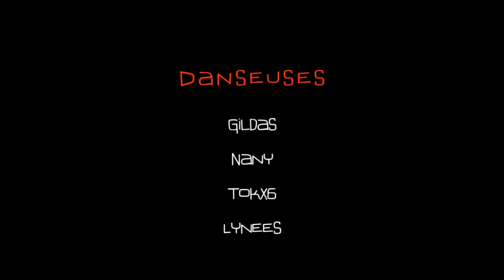Urban Glam's ( Bella)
The UG'S world épisode 2
By Snake (Groove Street ) avec la collaboration de
Yanis (Far Away Concept)